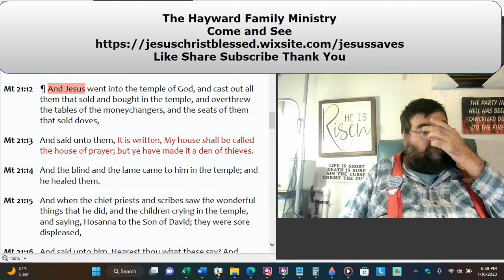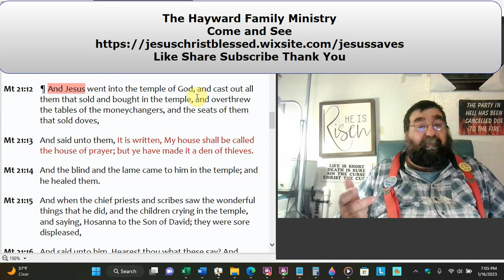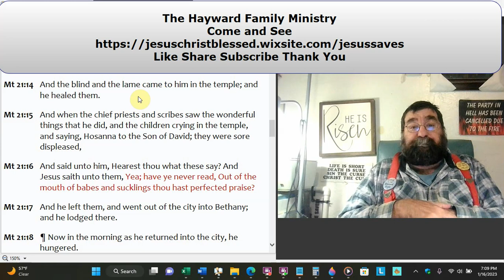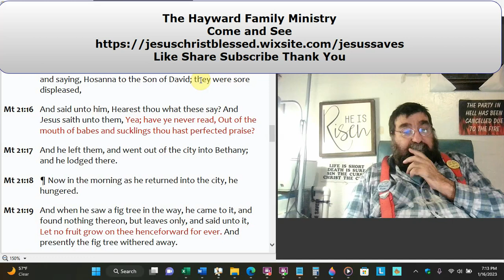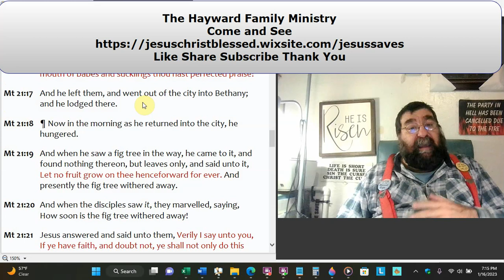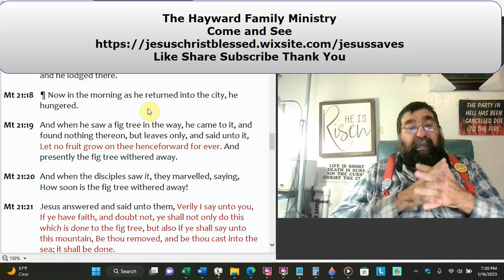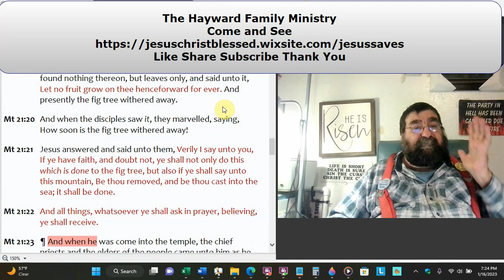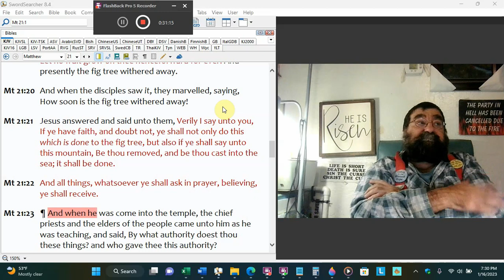Overturning Tables and Fig Tree Cursed Matthew 21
The buyers and sellers are driven out of the temple, and the fig tree is cursed.